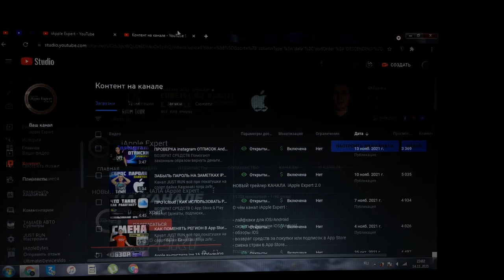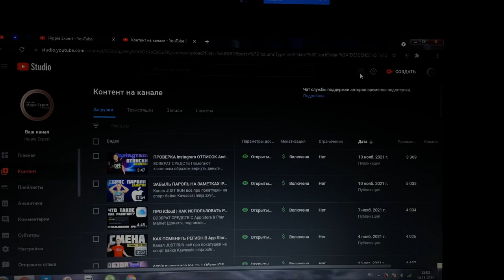Как ОБЖАЛОВАТЬ нарушение в YouTube | Подача АПЕЛЛЯЦИИ | Чат ПОДДЕРЖКА | СПОСОБ 2022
Если вам придёт Страйк или нарушение это не есть хорошо!
Так как первое нарушение лишает вас публикаций на 7 дней.
Второе нарушение на 14 дней.
Третье нарушение удаление канала.

Соблюдаем правила сообщества YouTube!
Чтобы избежать таких последствий нужно соблюдать правила сообщества YouTube:

* Спам, обман и мошенничество
* Правила в отношении выдачи себя за другое лицо
* Правила в отношении ссылок на YouTube
* Правила в отношении искусственного увеличения и завышения показателей эффективности
* Прочие правила
* Правила в отношении обнаженной натуры и контента сексуального характера
* Правила YouTube в отношении персонализированных значков
* Правила в отношении безопасности детей на YouTube
* Правила в отношении контента, затрагивающего темы самоубийства и членовредительства
* Правила в отношении демонстрации опасных действий или причинения вреда
* Правила в отношении контента со сценами насилия и неприятными изображениями
* Правила в отношении преступных и террористических организаций
* Правила в отношении дискриминационных высказываний
* Правила в отношении оскорблений и угроз
* Правила в отношении ложной медицинской информации о коронавирусной инфекции COVID-19

Но в этом есть большое но не всегда предупреждение является фактическим по сколько проверяется программным путём а не человеком.
Всегда есть возможность обжаловать а именно подать апелляцию.
Если вы подали аппеляцию и вам отклонили, тогда нужно написать в чат поддержку.

Чат поддержка находиться в творческой студии на сайте YouTube рядом с поисковой строкой иконка чата.
Нажимаем, ждём очереди и пишем текст как я показал в видео.
Это поможет вам с более высокой вероятностью решить данный вопрос нежели совсем оставить его так!